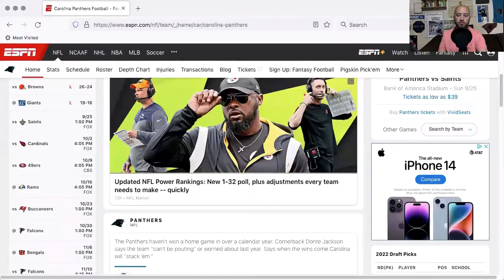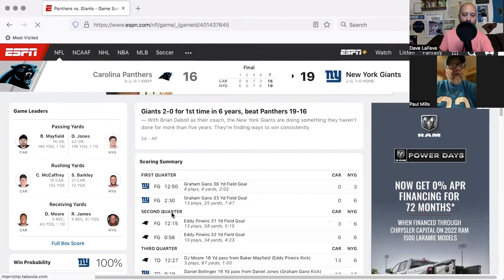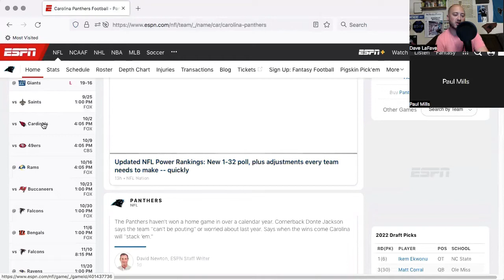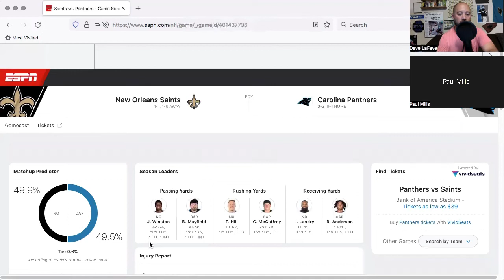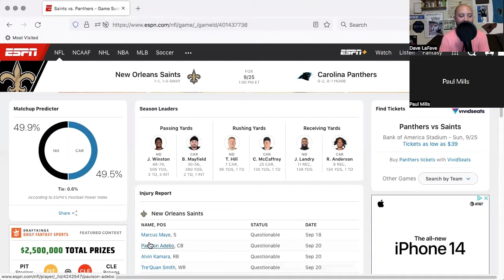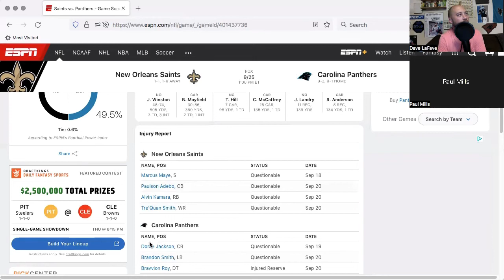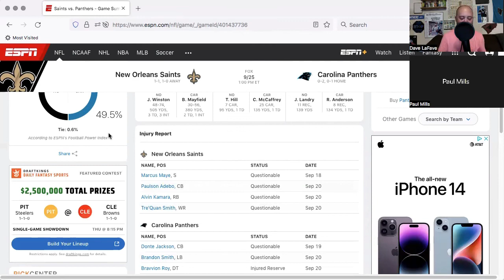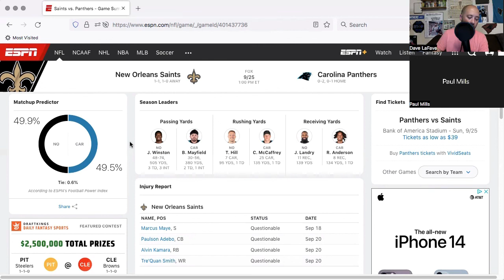Panthers vs Saints Preview - NFL 2022 Week 3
Discussing the Panthers Week 3 match up with the New Orleans Saints.